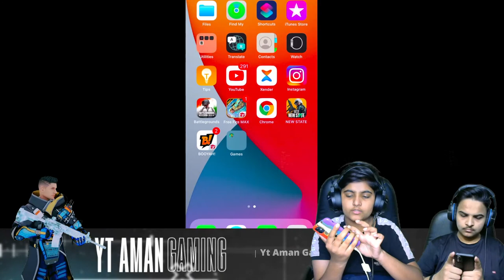BATTLEGROUNDS MOBILE INDIA LIVE | bgmi |SAMSUNG,A3,A5,A6,A7,J2,J5,J7,S5,S6,S7,59,A10,A20,A30,A50,A7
🚸SOCIAL LINKS🚸
  『📱』DEVICE : - i phone 11
『🎮』pc: -INTEL CORE :- I 7 9TH GEN.
                 : -  RAM -16 GB
                   : - SSD-500 GB
KEYBORD & MOUSE - ZEBRONICS TRANSFORMER
pubg mobile lite live stream
bgmi lite live
pubg mobile lite
bgmilite
pubg mobile lite new update
2.pubg mobile india trailer
3. pubg mobile india
4. Pubg mobile india
5. pubg india release date
6. pubg unban in india
7. pubg india,pubg news
8. pubg latest news
9. pubg india traile
10. pubg unban
11. pubg mobile india news today
12. pubg mobile india news
13. pubg mobile india launch date
14. pubg release date
15. pubg news today
16. pubg trailer
17. pubg kab aayega
18. Yt ritik
19. How to download pubg mobile india
20. Pubg mobile india Download
21. Pubg mobile india announcement
22. battleground mobile india

bgmi free m416 glasier kasay lay
new update
how to get free m416 glasier
yt aman gaming is live
how to update m416 max free
how to get m416